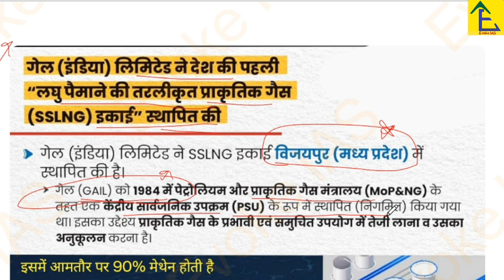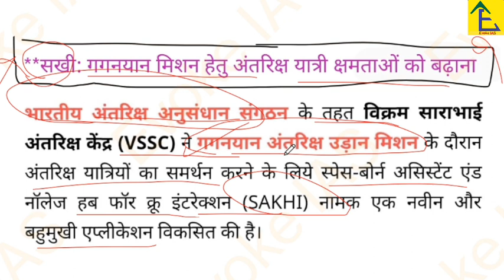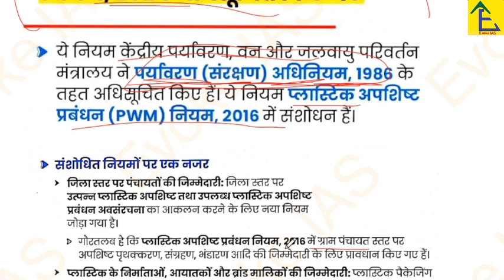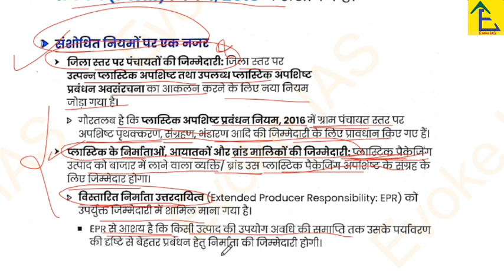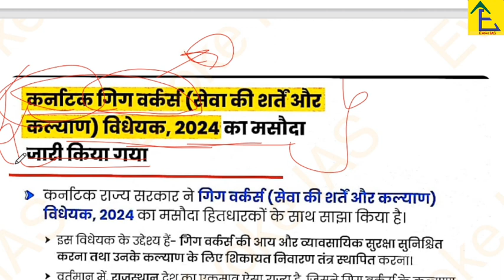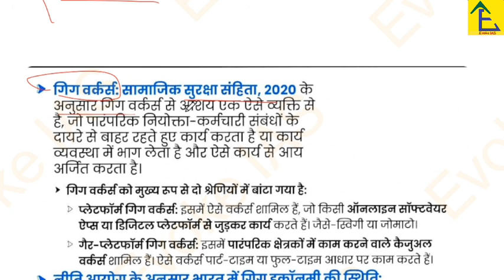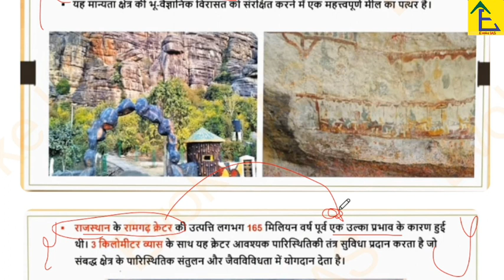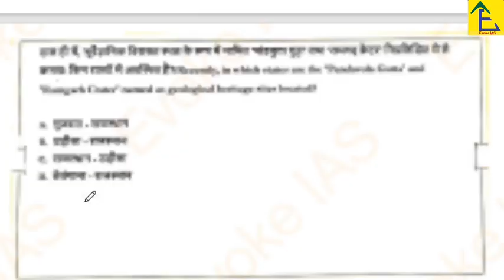21 मार्च 2024; Daily/Today current affairs | Current affairs march 2024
21 मार्च 2024; Daily/Today current affairs | Current affairs march 2024 | 70thBpsc, uppsc2024 ( @EvokeIAS )